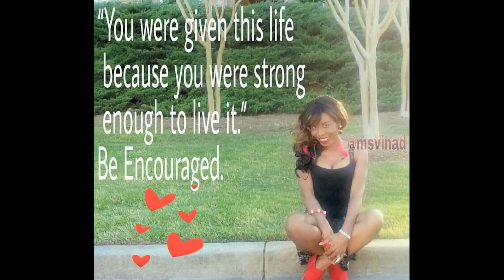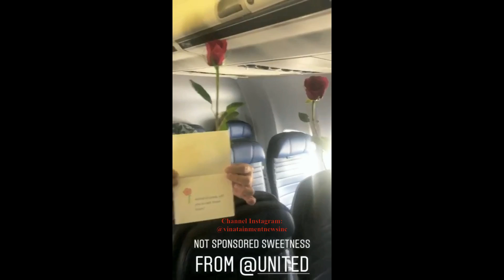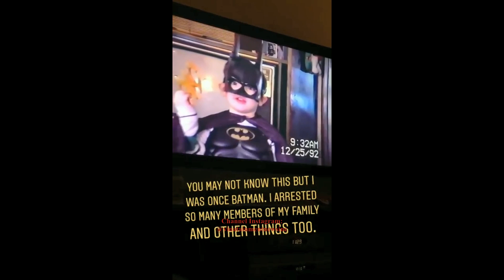Bliss: Jared Haibon Recreates Bachelor Date For Ashley Laconetti...